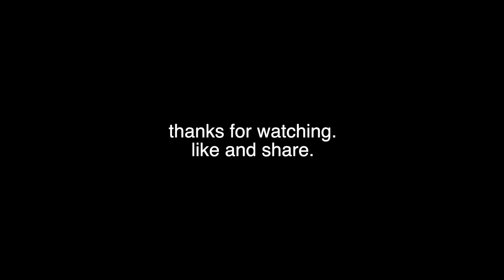Calligrapher Designs Lyrics Music Video - Don't Find Trouble with Me | 别找我麻烦 | Write with Ink | 墨迹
Calligrapher Bryan collabs with college friend / awesome singer, Thung Leng, to create this Lyrics Music Video of Don't Find Trouble with Me - 别找我麻烦 - originally sang by Tanya Chua (蔡健雅). Watch and see how calligrapher Bryan designs the lyrics for the music video.

Lyrics design by: me @mo4ji4 (Instagram)